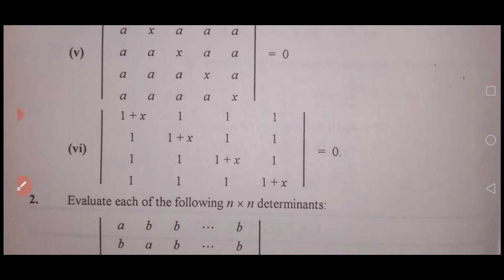Exercise 5.2/Q#1(iii,iv,v)mathematical methods